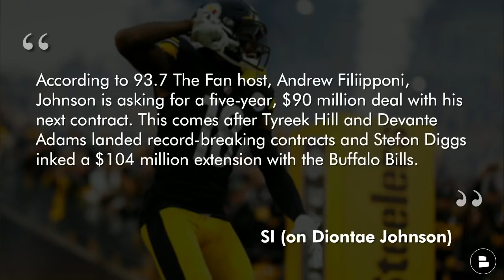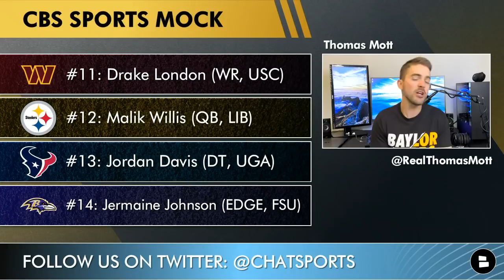Steelers Rumors: Diontae Johnson Contract Extension + Trade Up In 2022 NFL Draft For Malik Willis?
Steelers latest news and rumors takes a look at a recent CBS Sports 2022 NFL mock draft that has the Steelers trading up from #20 overall to #12 via the Vikings in order to draft Liberty Quarterback Malik Willis. Willis to the Steelers continues to gain steam, however, Steeler fans should know that getting Willis will require Pittsburgh to trade up. Do the Steelers have enough ammo to go up into the top 10 to get Willis? Host Thomas Mott has all of the latest on today’s video including a discussion about some new free agent wide receivers still on the market.

Pittsburgh Steelers rumors continue with the report that Diontae Johnson is seeking a 5-year, $90 million deal to return to the Steelers. However, it’s possible Pittsburgh could look to free agency or the NFL Draft to replace Johnson if they can’t come to an agreement. Names like Will Fuller, A.J. Green and T.Y. Hilton could be options for the Steelers. However, each of these players is either on the wrong side of 30 or has extensive injury history. Should the Steelers still shell out some money for another wideout?

Steelers news and rumors Host Thomas Mott brings the heat every SINGLe DAY .SUBSCRIBE today to be notified on any updates to the Steelers’ roster with videos on free agency and trade news and rumors

Try answering the following Steelers questions in the comments section.
- How much would you pay Johnson a year?
- Name a FA the Steelers’ should sign
- Grade the pick of Malik Willis: A,B,C,D,F

- Steelers 2022 NFL Mock Draft By ESPN's Todd McShay: Picks For The Steelers In Round 1 And 2

You got to give Thomas Mott a follow on twitter to keep the latest Steelers updates in your news feed

Follow @Chat Sports on social media for more NFL news, NFL rumors, and NFL updates!